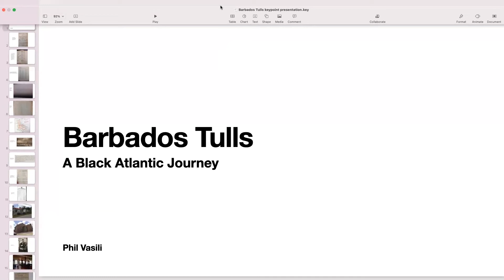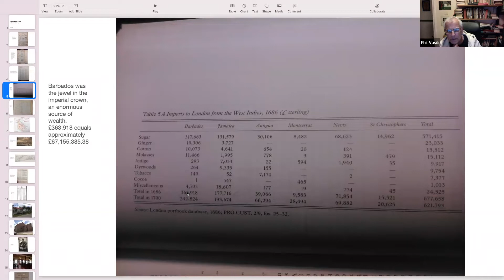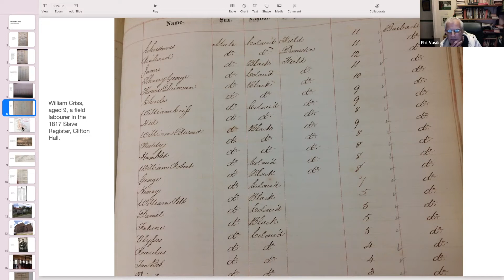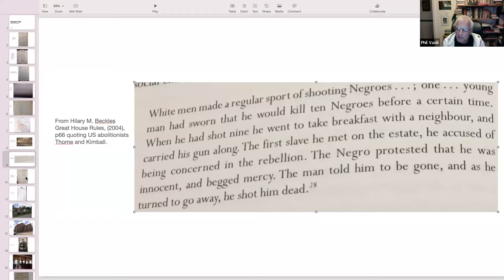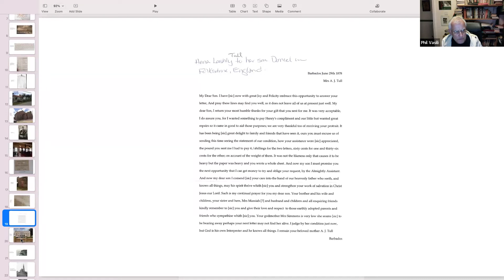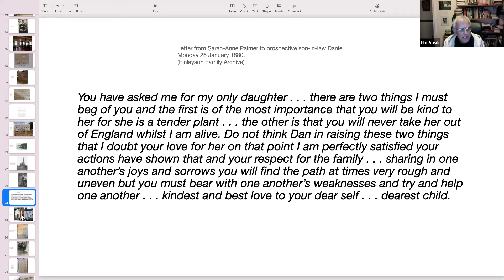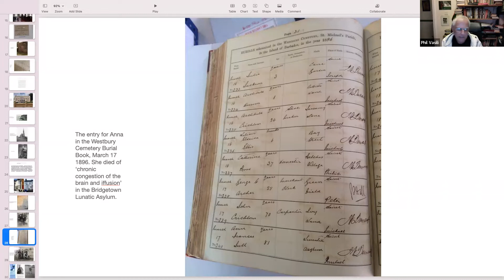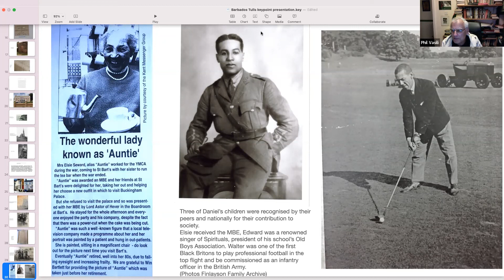Reclamation Daniel Tull 1856 - 18977, the Journey of a Black Atlantic Migrant